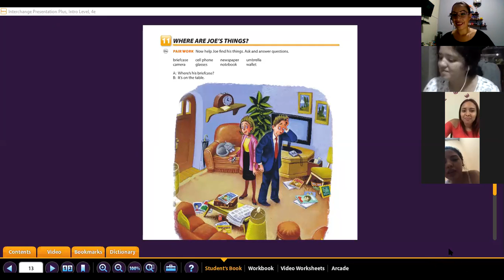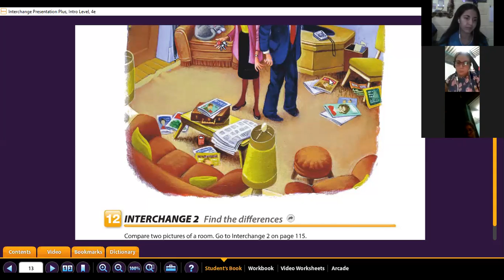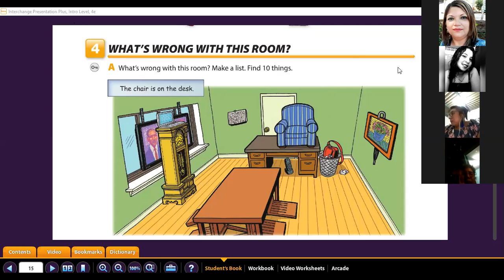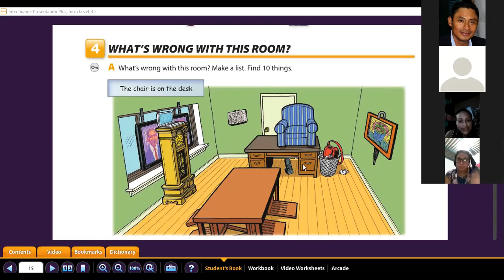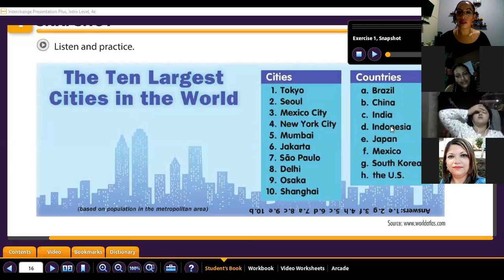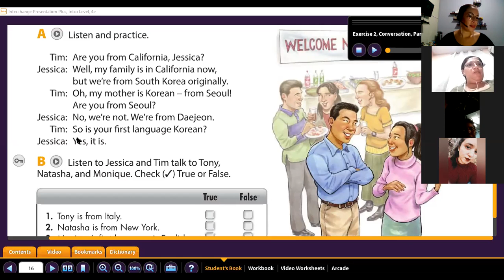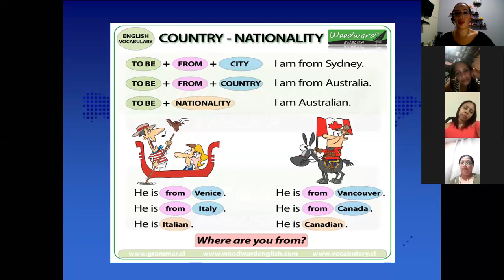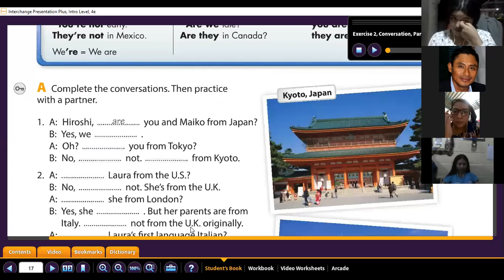Ingles Corporativo- Countries and nationalities part 2